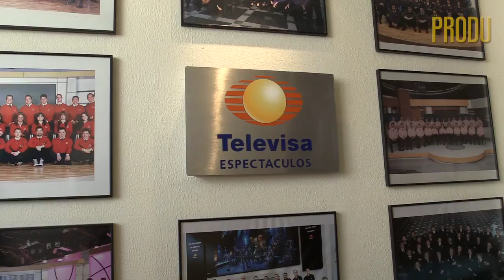Luis Mario Santoscoy director general de Televisa Espectáculos 34 años en la empresa